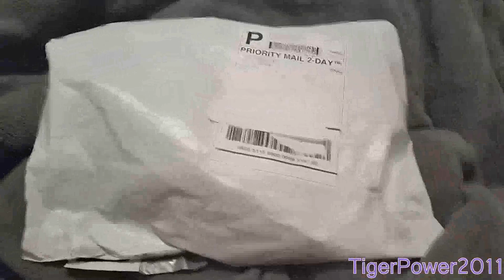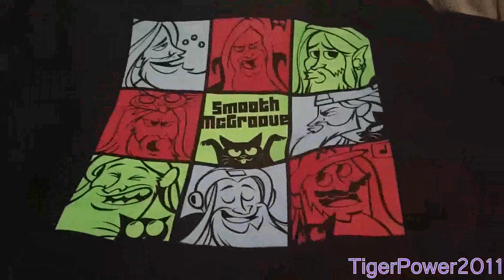|Unboxing| Shark Robot Purchases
This is my very first purchase from Shark Robot!

I will get more products from them in the future!
🌊Link Tree 🌊